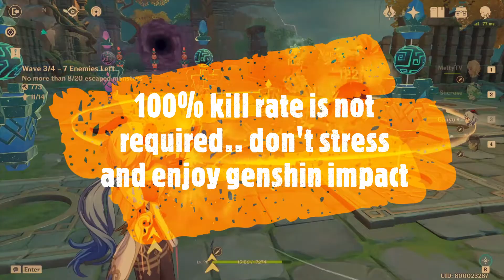basic tips for mechanicus - genshin impact